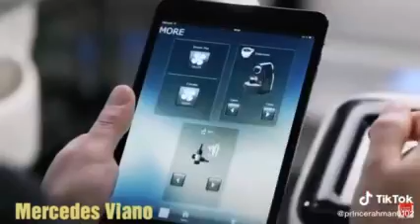2020 new model Ven